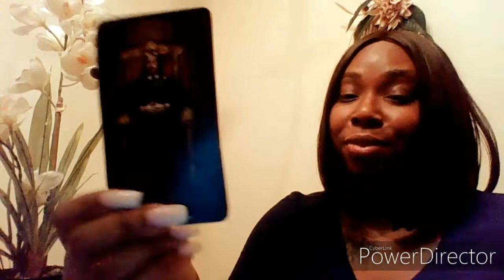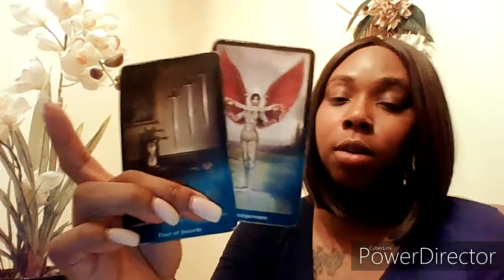Aries Jan 15-31 "They Always Come Back🤷🏽‍♀️”